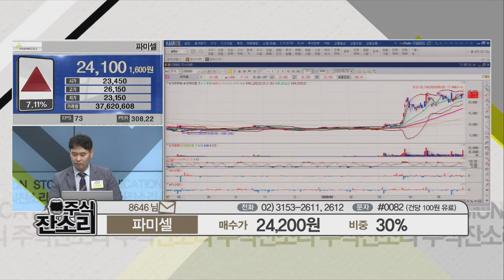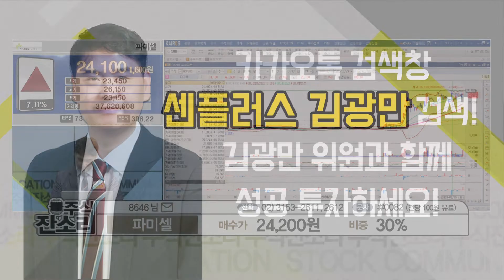파미셀 코로나19 치료 효과 부각...렘데시비르 관련주 급상승!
중앙방역대책본부가 이날 코로나19의 치료제가 될 수 있을 것으로 기대를 모으는
'렘데시비르'의 특례수입을 식품의약품안전처에 신청하겠다고 밝히면서 강세를 보였다.
다만 연구결과 렘데시비르는 코로나19 중증환자의 증상을 완화하는 데에는 효과를 내지만
사망률을 낮추진 못한 것으로 분석됐다.